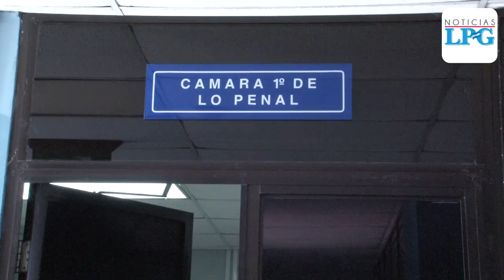Fiscalía solicita prisión para magistrado Escalante por agresión sexual a menor